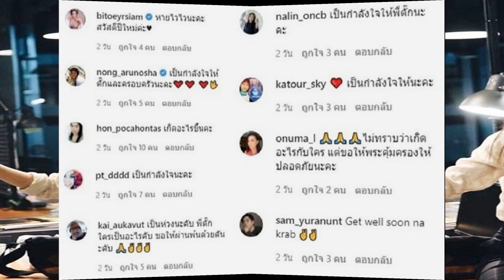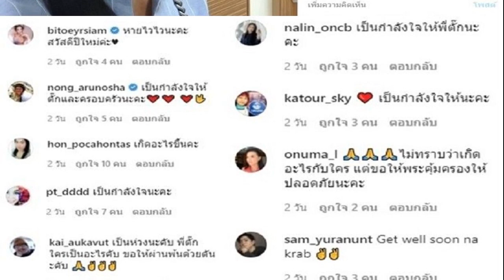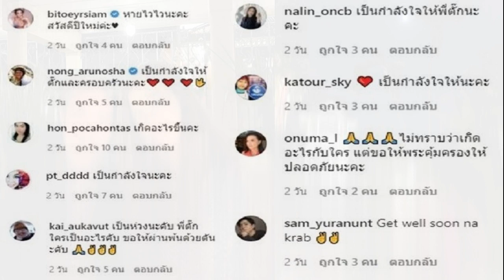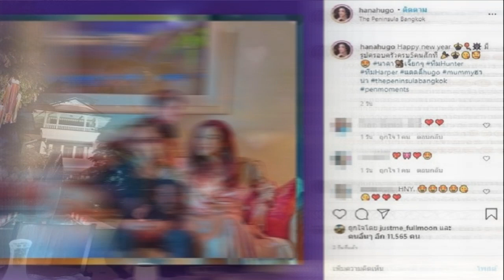ไม่ได้อวดรวย จ๊ะ เซอร์ไพรส์พ่อแม่ เปย์เงินสดคนละกล่องเปิดมามีกรี๊ด